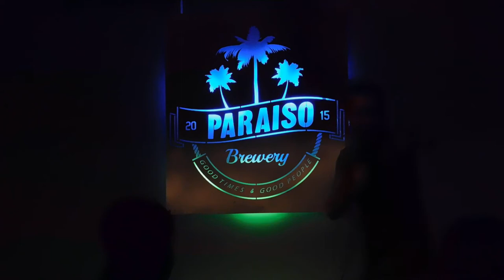Johnny Corn in Los Banos, CA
Stand Up Comedian Johnny Corn performing in the northern California town of Los Banos. He performs Pilot's Reality Show, Perverted Santa, Stoner Moment's in History as well as talking about his long time marriage. This video is a Johnny at his best.